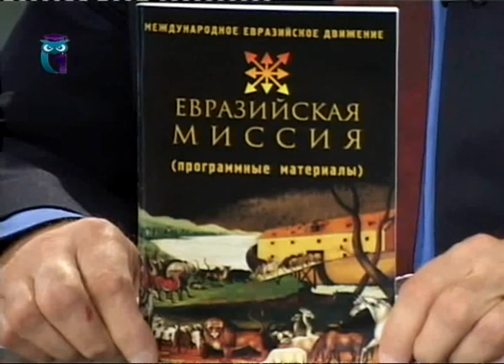Александр Дугин. Международное евразийское движение. Каковы его цели и задачи? Передача 3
Передача "Времена, события, люди". Эфир 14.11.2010. Гость - Александр Дугин, лидер Международного евразийского движения. Ведущий - Николай Васецкий. Образование для всех. Первый образовательный канал. Другие передачи "Времена, события, люди" смотрите на